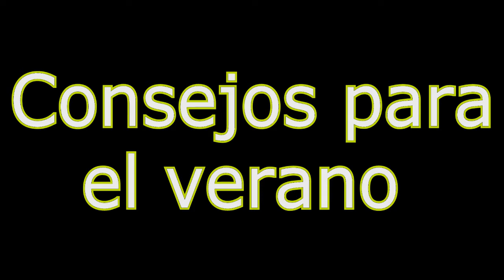Consejos para el verano | Irukaes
A disfrutar del veranooo ! :D